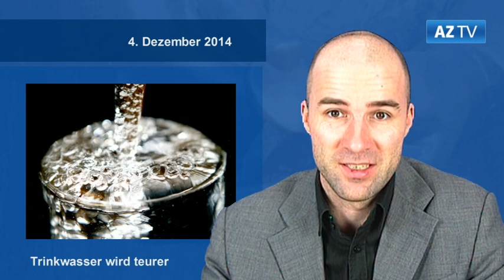Mit Peter Maffay im Zug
Foto (Peter Maffay): dpa